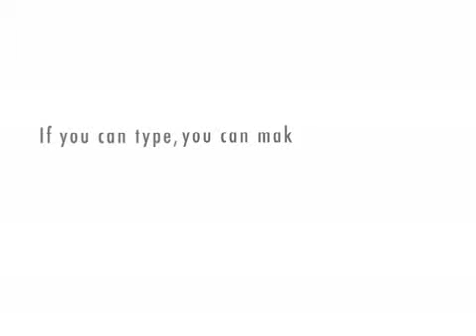My Cousin Vinny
A hilarious scene from the Joe Pesci comedy classic, My Cousin Vinny. This video clip was ripped straight from the DVD.